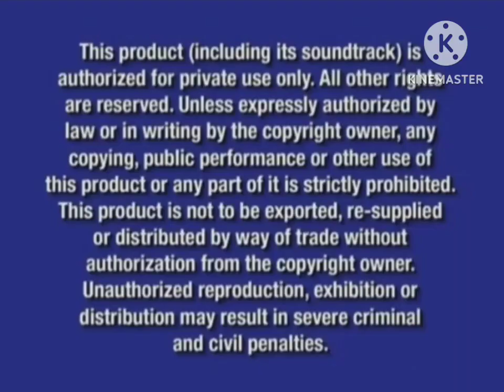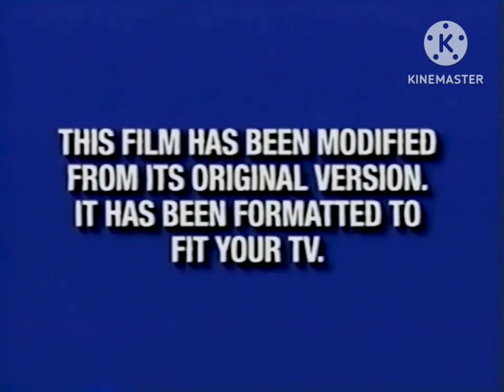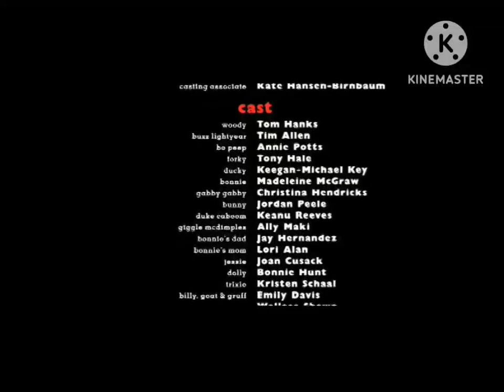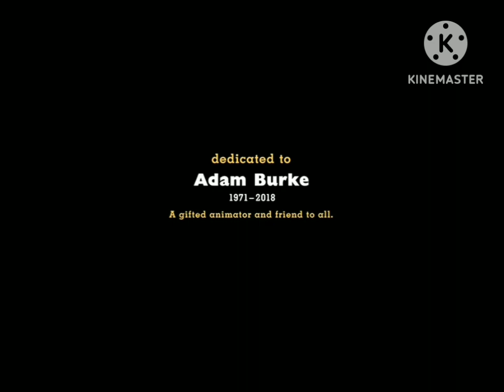Toy Story 4 2019 VHS Opening & Closing